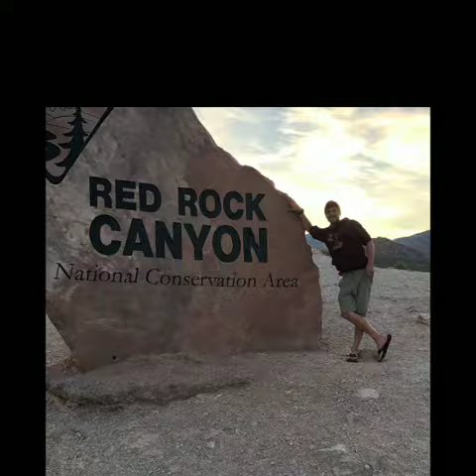2019 Vegas Trip 💥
Memories Of My First Time Been In Vegas ❤️ Enjoyed